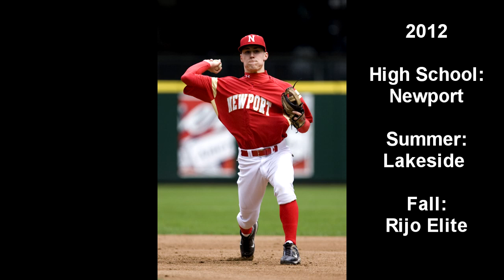Kyle Goemmer - December Hitting Update - Middle Infield 2012 Prospect